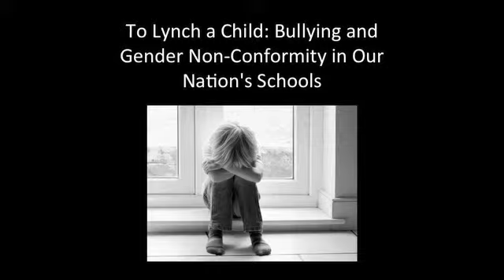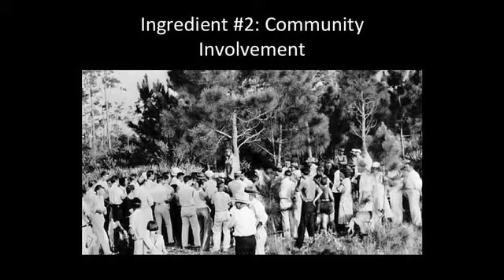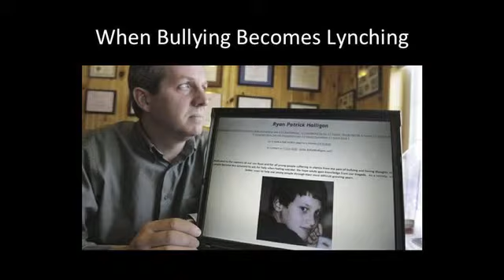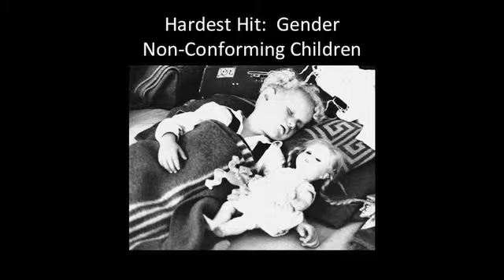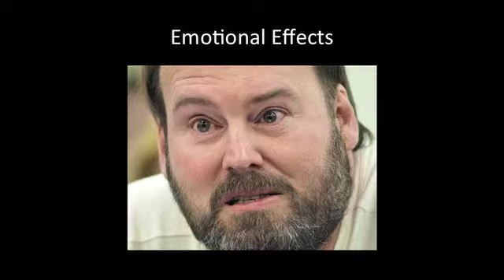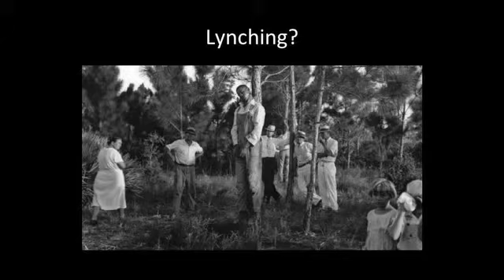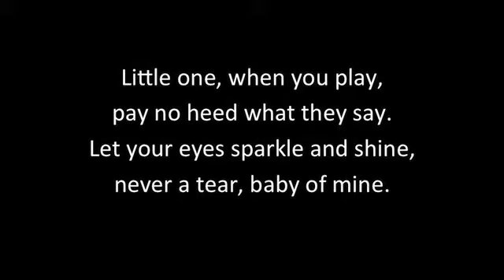Michael Higdon, Mic/Nite Fall 2012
​Although most children are teased at some point during childhood, those children whose gender expression defies what society considers “appropriate” are more likely to become chronic victims of school bullying. Such bullying is, in essence, a form of lynching. First, both are driven by unwritten social codes—in one instance, white supremacy; in the other, gender stereotypes. Second, both are carried out by perpetrators who do not act in isolation. Third, both result in extreme harm—lynching, in its most basic form, resulted in dead bodies; however, a lynching need not be defined so narrowly. The psychological damage that results from chronic bullying can be so damaging as to effectuate a “virtual lynching.” Finally, both lynching and gender-based bullying achieve maximum effectiveness by the way in which they generate fear in others. The clear message of both is the same: obey the “code” or become the next victim.